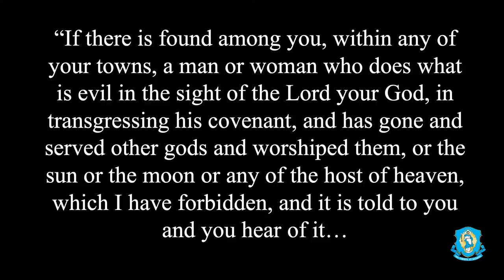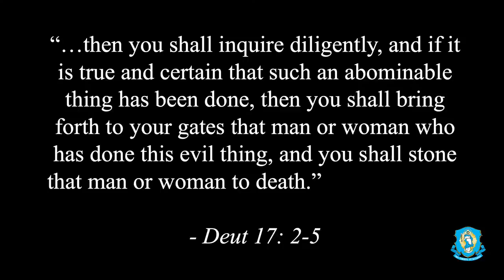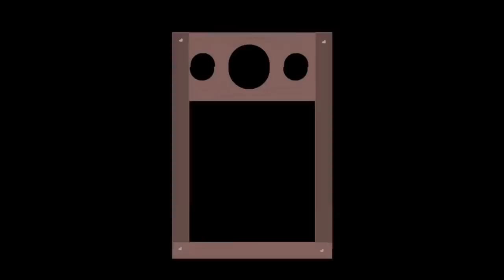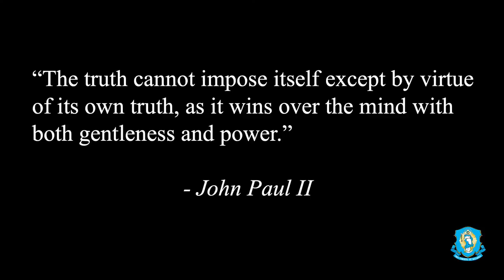Inquisition: What Really Happened and Why - Explaining the Faith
As Catholics we are told, and believe, that the Spanish Inquisition was nothing but Catholic Church oppression, torture, and power control. We are told millions died at the hands of the church, killed because they would not become Catholic. Is that what really happened? Fr. Chris Alar explains on this episode of Explaining the Faith.